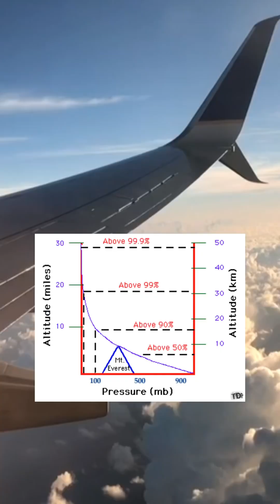Why Do Commercial Flights Fly at 30,000 to 35,000 Feet?The Secrets of High-Altitude Travel Revealed!